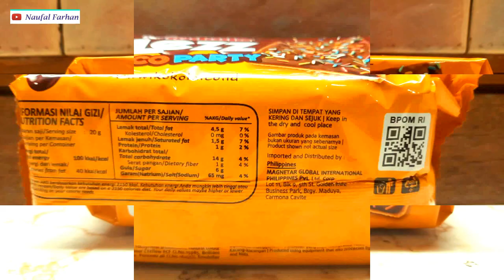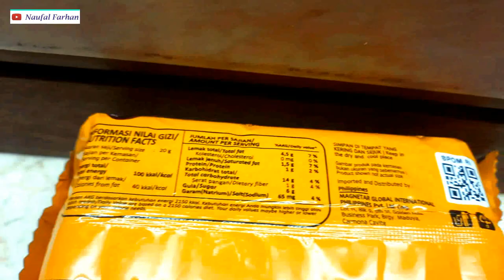NEW KOKOLA OLEZZ CHOCO PARTY!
Krekers lapis krim rasa cokelat dengan meses warna-warni.